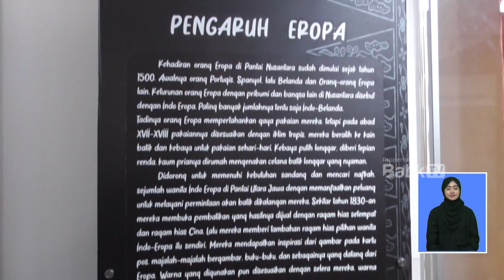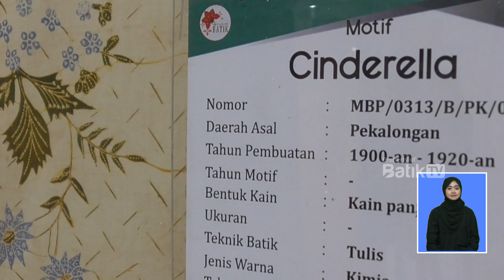MUSEUM BATIK SIMPAN KOLEKSI BATIK KUNO PEKALONGAN K